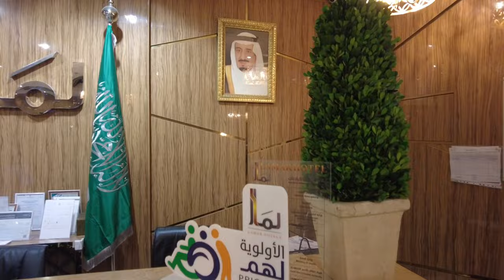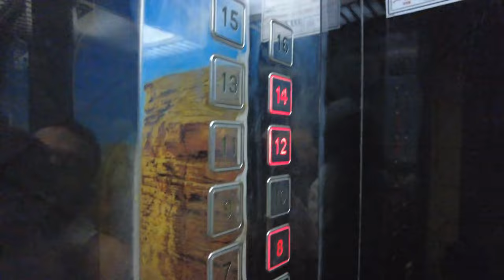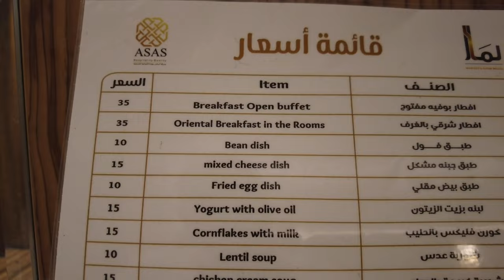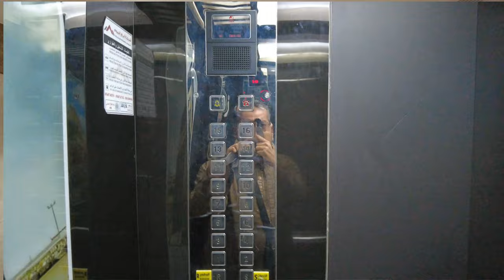Affordable Hotel 150 SR near Masjid Haram in Makkah| Great Value, Superior Comfort | With Fawad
Affordable Hotel near Masjid Haram in Makkah| Great Value, Superior Comfort | With Fawad

In this video, we will showcase the best budget hotel options near Masjid Haram in Makkah, without compromising on quality service. If you're planning a trip to the holy city of Makkah and looking for accommodation options that offer both affordability and excellence, you've come to the right place.

Our featured hotels are not only conveniently located near Masjid Haram but also provide parking facilities, ensuring a stress-free and convenient stay. Additionally, each hotel offers complimentary breakfast, allowing you to start your day with a delicious and fulfilling meal.

We understand the importance of finding the perfect balance between cost and quality. That's why we have handpicked these budget-friendly hotels that prioritize comfort, cleanliness, and outstanding service, ensuring your stay is comfortable and memorable.

Whether you're on a tight budget or simply prefer to save some money for other activities in Makkah, these hotels are the ideal choice for you. You won't have to compromise on quality or location, as these properties offer both affordability and proximity to the sacred Masjid Haram.

Join us as we take you on a virtual tour of these exceptional hotels, highlighting their comfortable rooms, modern amenities, and immaculate services. Discover the exciting deals and unbeatable value provided by these budget-friendly options, allowing you to experience a remarkable stay in Makkah without breaking the bank.

Your journey to finding the perfect budget hotel near Masjid Haram with quality service, parking, and breakfast starts here!